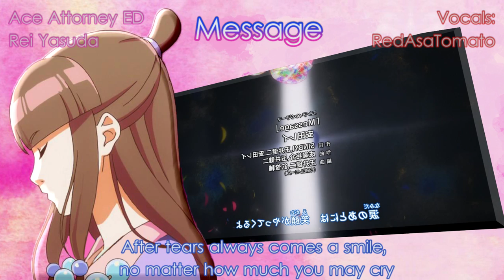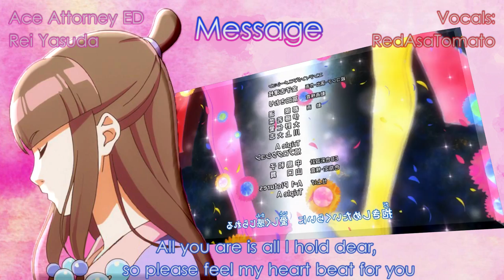English "Message" - Ace Attorney ED1 (redasatomato)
I knew from the moment the anime was announced, I wanted to do something like this, but wow, I don't think I would've gotten as far as I did if it weren't for Kanono and other friends along the way... Thank you all so much!

Song: "Message" (Ending 1)
Anime: Gyakuten Saiban
Original: Rei Yasuda

Ace Attorney/Gyakuten Saiban: Shu Takumi